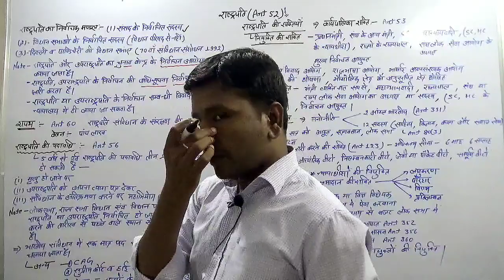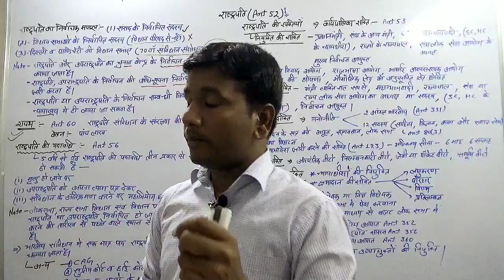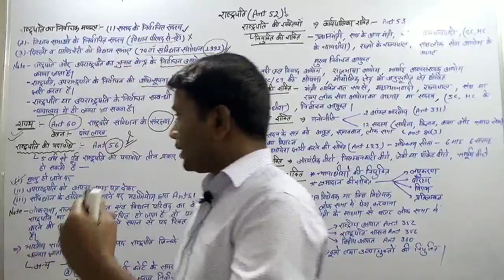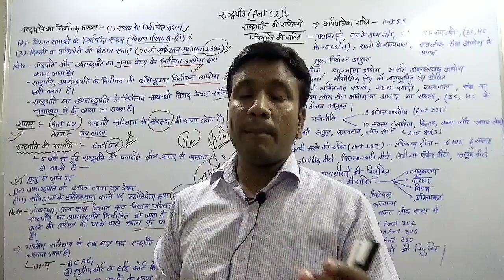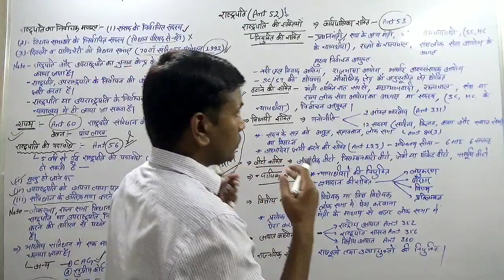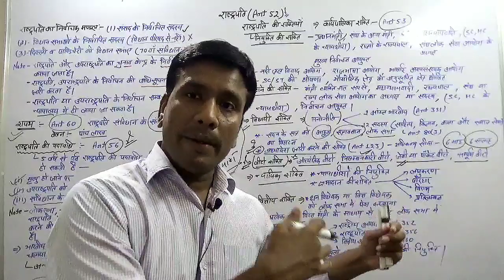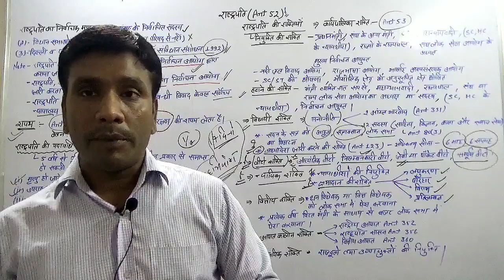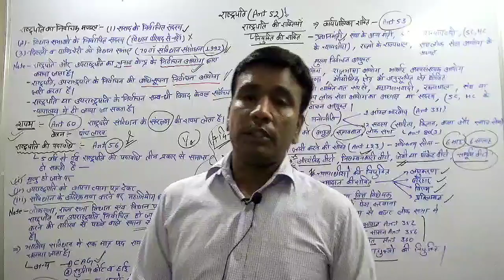INDIAN POLITY- PRESIDENT || राष्ट्रपति के बारे में जानें विस्तार से सभी प्रश्नों के उत्तर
president of india